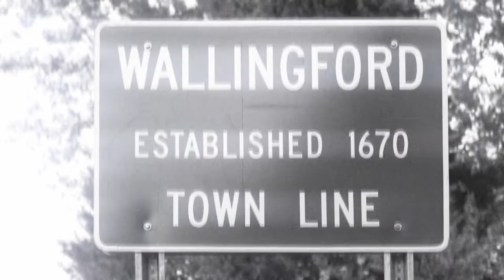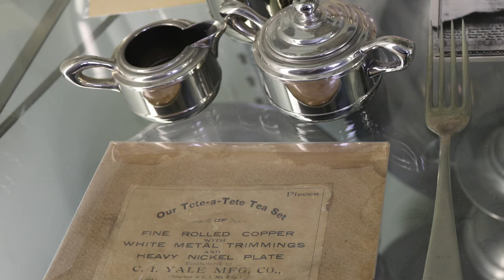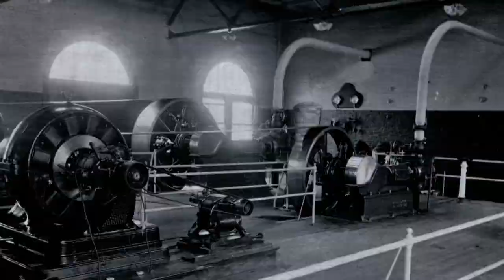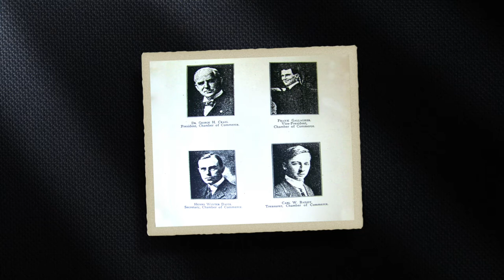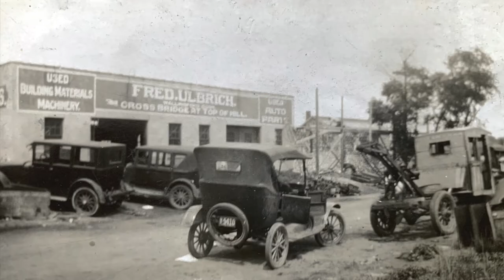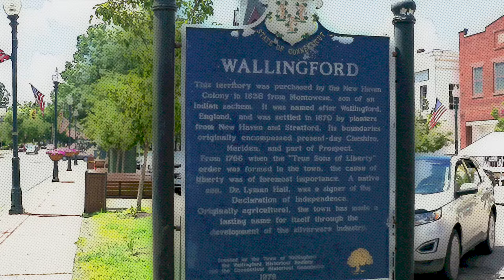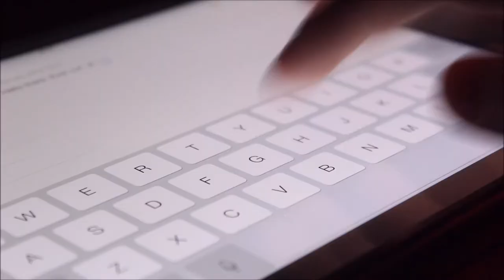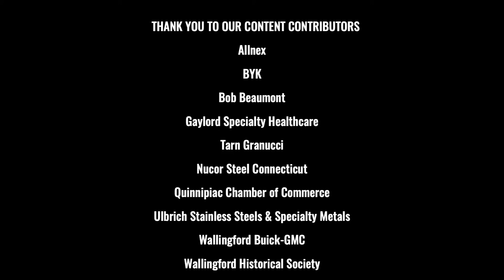350 + 2 Business & Agriculture History Documentary Town of Wallingford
350 + 2 Business & Agriculture History Documentary Town of Wallingford